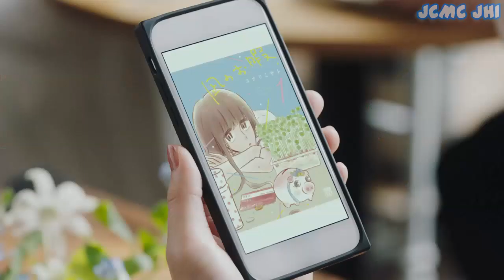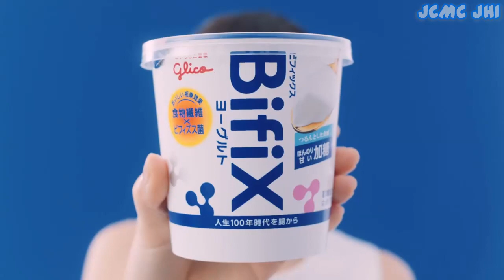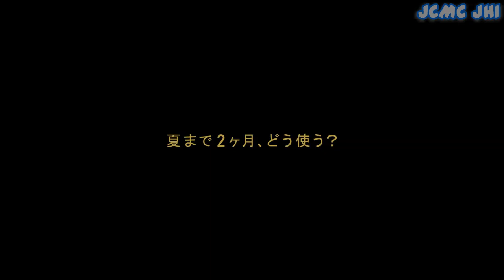Awesome Japanese Commercials #18 (April 2019)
I presenting you Best Japanese Commercial in 2019.Information about interesting things about Japanese TV Commercials. From funny Japanese Commercial, cool Japanese Commercial, strange Japanese commercial, Awesome Japanese commercial, Weird Japanese Commercial, Beautiful  Japanese Commercial, etc.
I showed these Ads collections videos from my personal perspective.